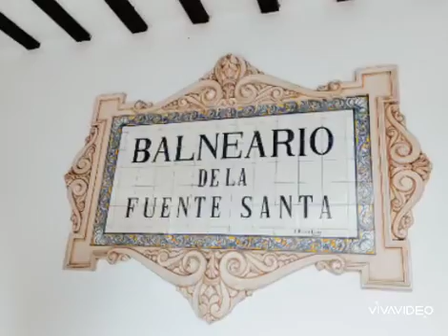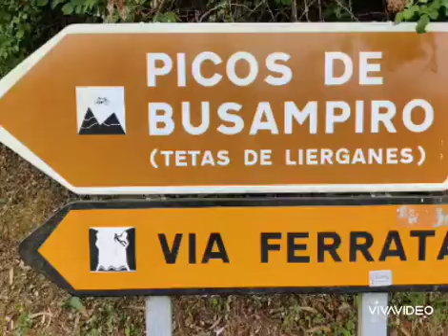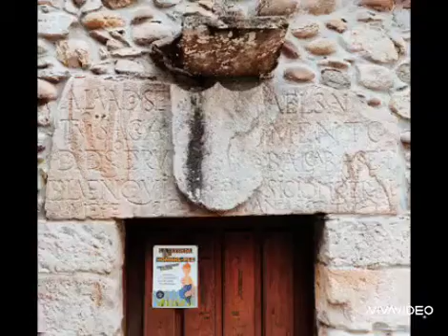Descubriendo Liérganes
Desvubriendo Liérganes:un paseo por su arquitectura y conjunto urbano, así como el entorno natural, recordando la leyenda del hombre-pez.